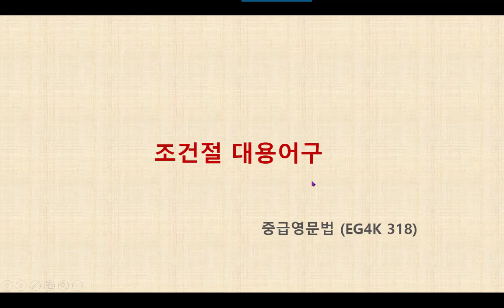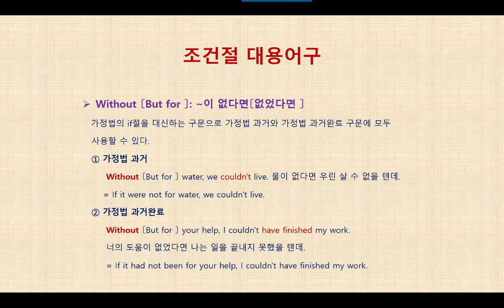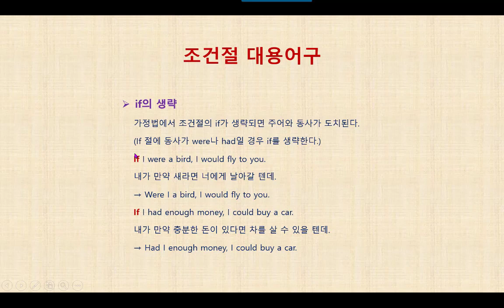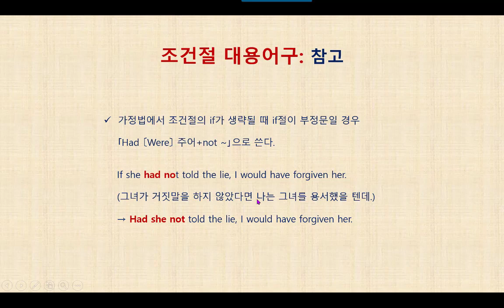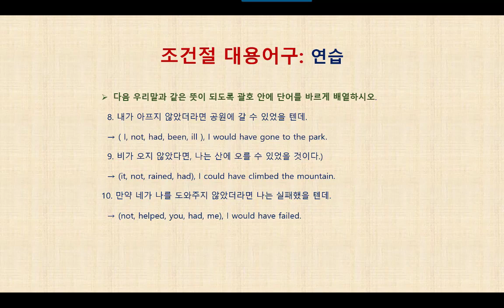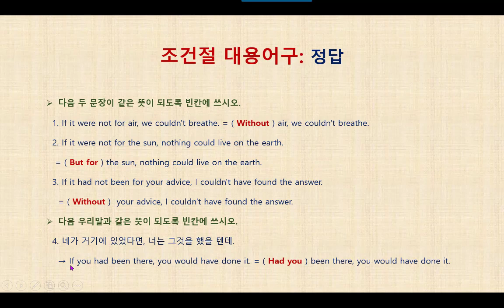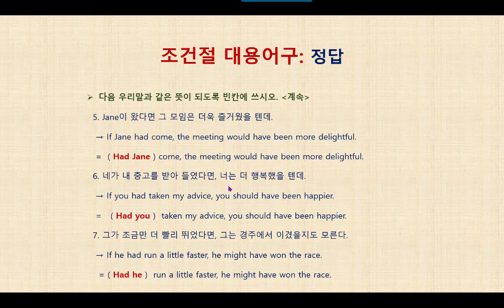영문법 특강 - EG4K 318 조건절 대용어구